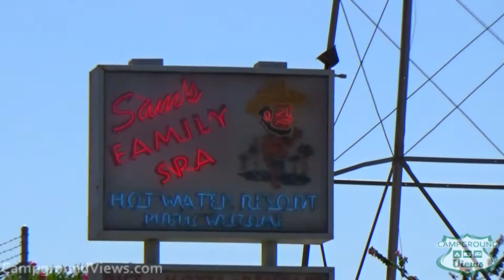Sam's Family Spa Hot Water Resort Desert Hot Springs California CA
takes user submitted videos combined with professional editing to provide tent and RV campers with a first person view of a campground or RV park. Sam’s Family Spa Hot Water Resort in Desert Hot Springs California offers mobile home and full hookup RV sites. The resort features hot mineral water pools and spas. Paved roads and packed sand sites. Guests of the park have access to the mineral pools. Plenty of sites will handle RVs big or small the park also maintain a designated group RV area, picnic/ BBQ area, convention room and 13 hotel guest rooms.